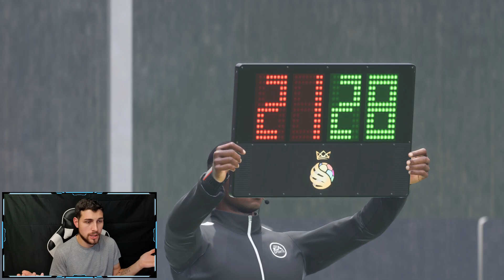POČETAK KIKO KARIJERE U CHAMPIONSHIPU! *Birmingham gori*🔥 FIFA23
➽ Raspali 👍 te ako želiš dodatno podržat moj rad udari subskrajb na kanal 👊link↙

👉Playlista pa uživaj!

Uživaj legendice!